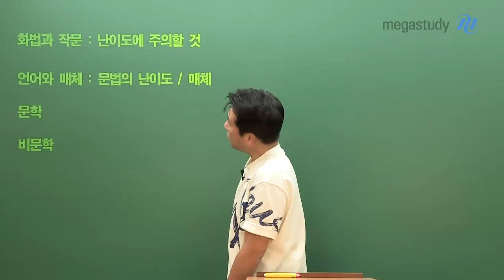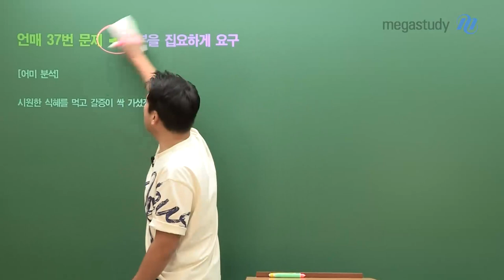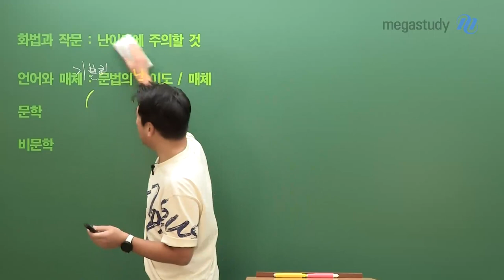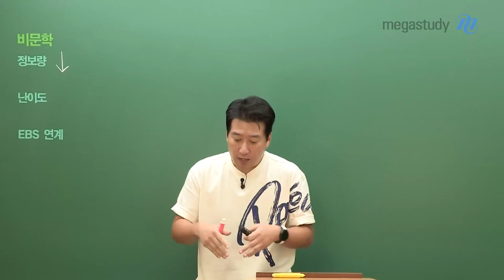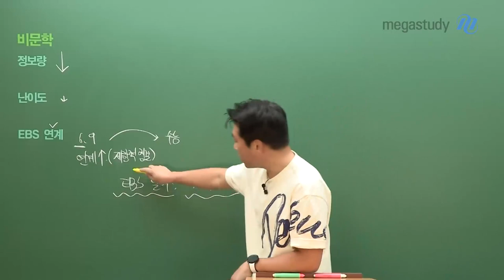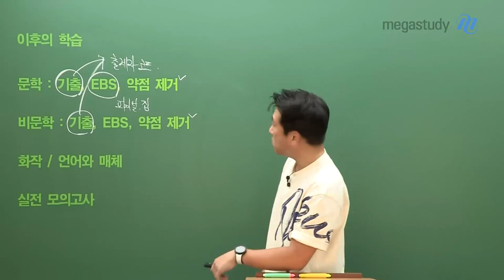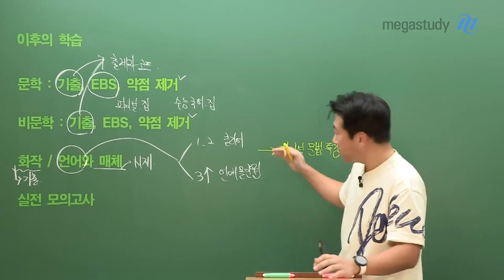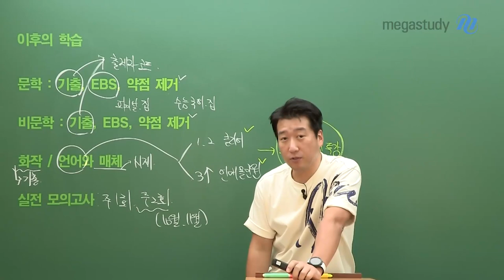[메가스터디] 국어 전형태 쌤 - 9평 분석을 통한 평가원의 시선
9평 이후의 학습 안내
1. 문학 & 비문학
- 기출 : 출제자의 코드 파악
- EBS : 내신식 정리 X, 작품에 따라 완급 조절하면서 정리하는 수능식 정리 필요
- 약점 제거 : 고난도 문항을 통해 약점 파악 & 제거

2. 화작
- 기출을 꼼꼼하게 풀 것!

3.언어와 매체
- N제를 통해 문제 유형, 선지 구성 익힐 것
- 개념을 자기 것으로 만드는 것도 잊지 말 것

4. 실전 모의고사
- 실전 모의고사는 주 1회 정도만 풀 것
- 실모만 푼다고 실력이 올라간다고 착각하지 말 것

아직 남은 시간은 많습니다.
수능까지 알차게! 최선을 다합시다.

- 국어 전형태 선생님에 대해 더 알고 싶다면?